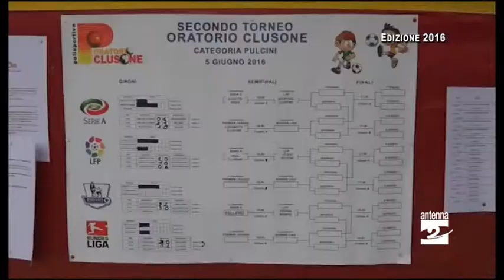Clusone, per due giorni sport in festa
In oratorio torna la manifestazione organizzata dalla Polisportiva. Tornei di basket, calcio e pallavolo.